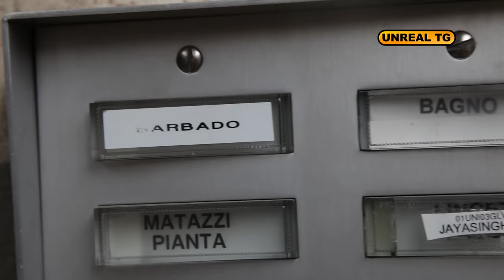Maccio Capatonda - Unreal TV - Mago di Lambrate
Unreal TV vi porta alla scoperta delle notizie più improbabili e dei personaggi più assurdi del nostro Paese.  Guarda tutte le storie italiane che non avresti mai voluto vedere sul canale ufficiale di Maccio Capatonda: